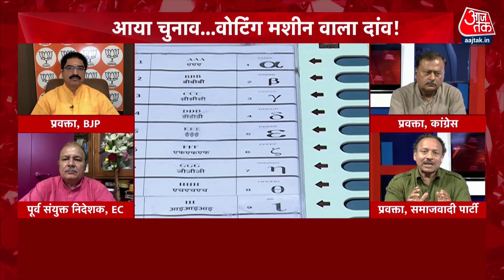Halla Bol: ‘VVPAT पर्चियों का मिलान होना चाहिए’ | PM Modi Vs Rahul Gandhi | EVM | Anjana Om Kashyap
चुनाव आयोग के अधिकारी ने सुप्रीम कोर्ट में EVM से संबंधित जानकारी देनी शुरू की. प्रशांत भूषण ने कोर्ट को बताया कि केरल के कासरगोड में मॉक पोल हुआ था. 4 ईवीएम और वीवीपैट में भाजपा के लिए एक अतिरिक्त वोट दर्ज हो रहा था. एक मैग्जीन ने यह रिपोर्ट छापी थी.